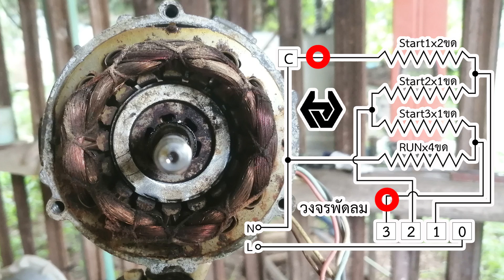มอเตอร์พัดลมปั่นไฟได้??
คลิปนี้เป็นการตอบคำถามที่มีท่านผู้ชมชอบถามมาเรื่องการใช้มอเตอร์พัดลมมาปั่นไฟ